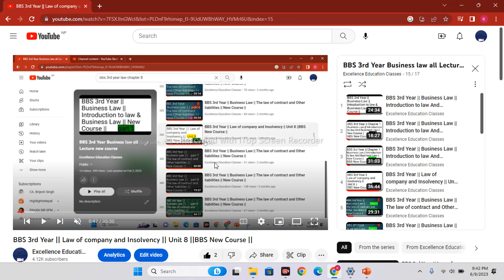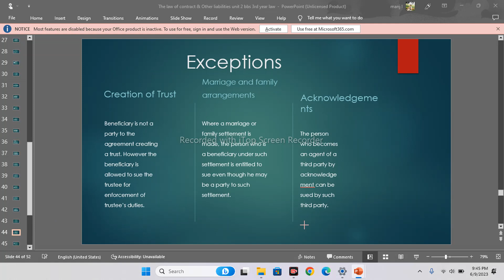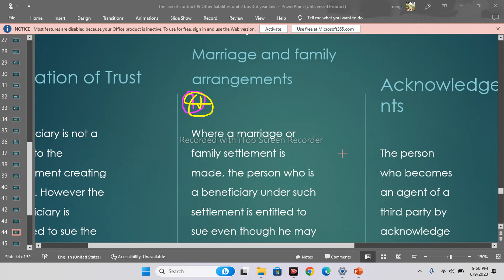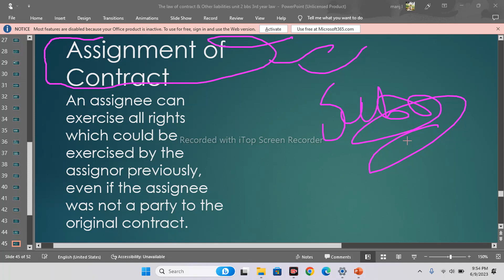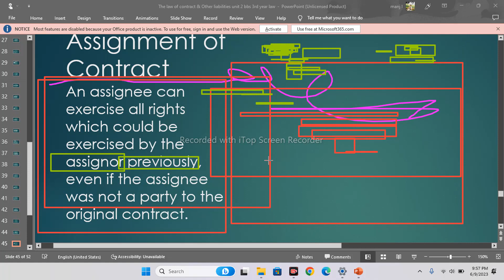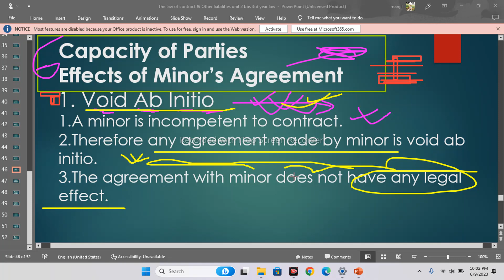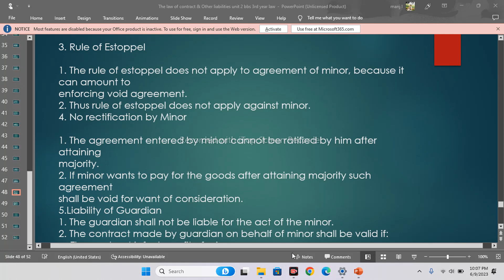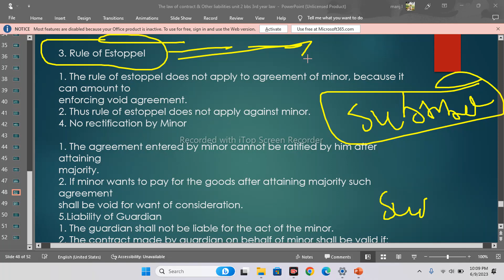BBS 3rd Year || Business Law || The law of contract and Other liabilities || New Course